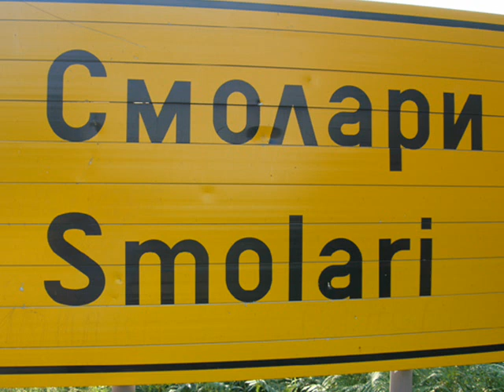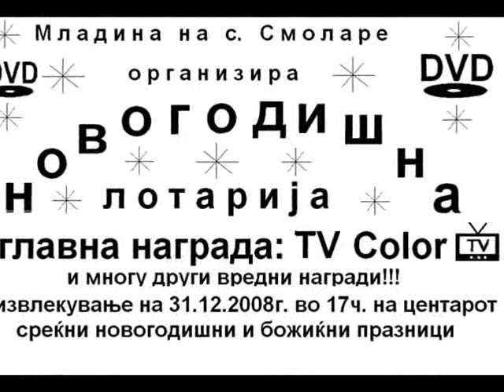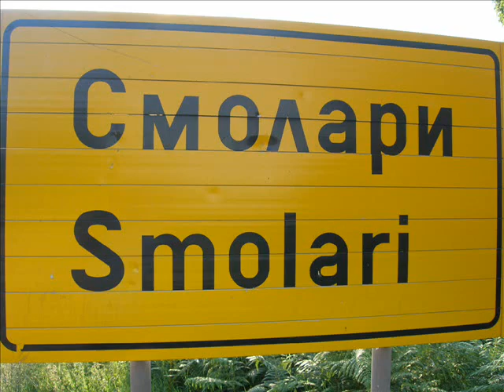SMOLARE MARJAN HRISTOV PESNA ZA SMOLARE